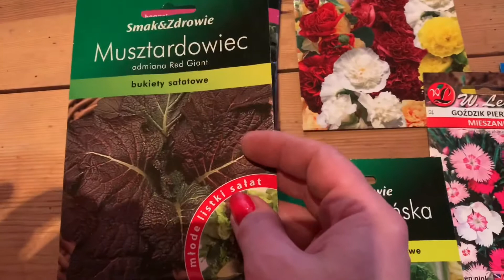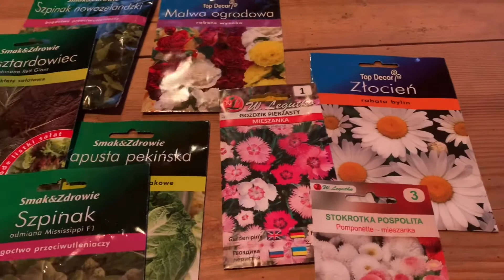Co można wysiać w sierpniu ???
Dzisiaj o tym co siejemy w sierpniu.Warzywa ale i kwiaty , które zakwitną w przyszłym roku.Zapraszam do oglądania.